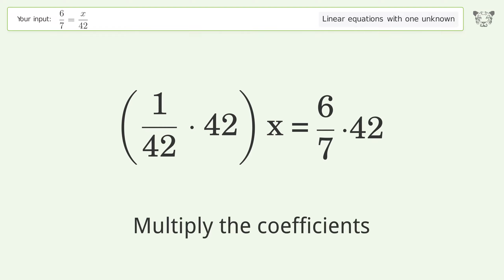Linear equation with one unknown: Solve 6/7=x/42 step-by-step solution